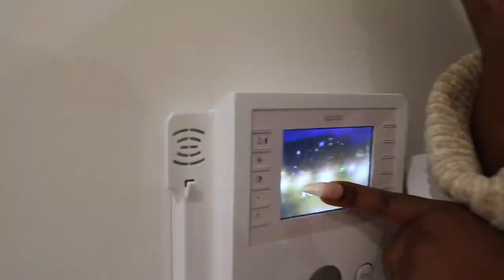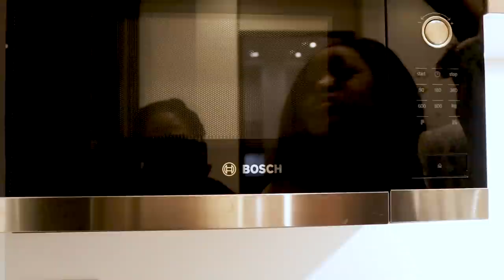EMPTY APARTMENT TOUR BIT******H! (how i meet the pizza man biiiiit****h)